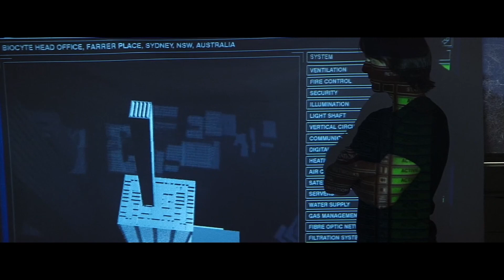Por que Maquiavel não curtiu Missão impossível 6?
E seu disse que o sexto Missão Impossível, Fallout, é um filme que contraria a moral maquiavélica?